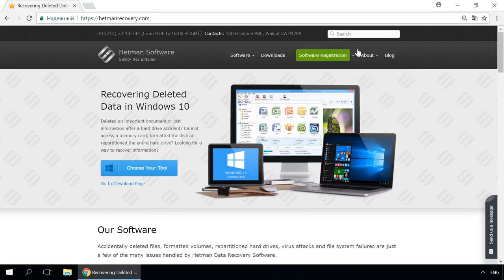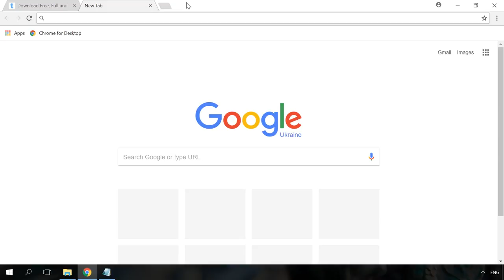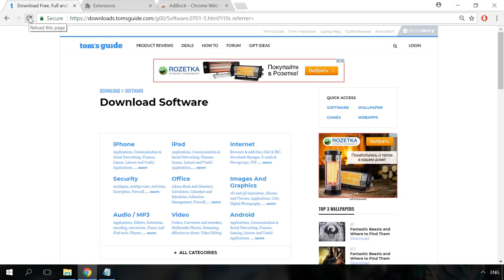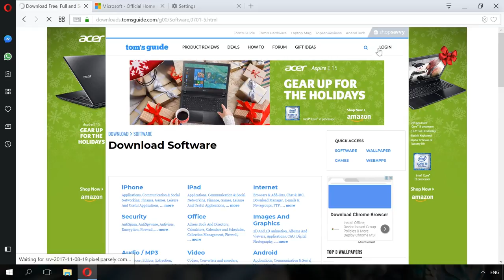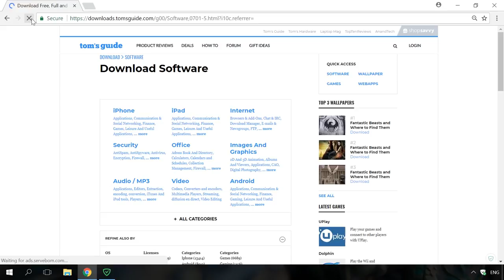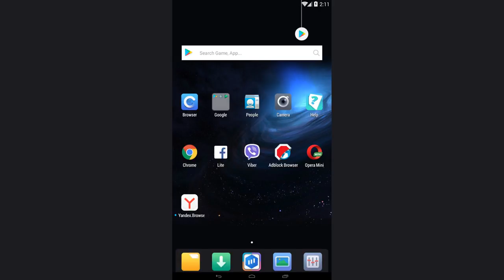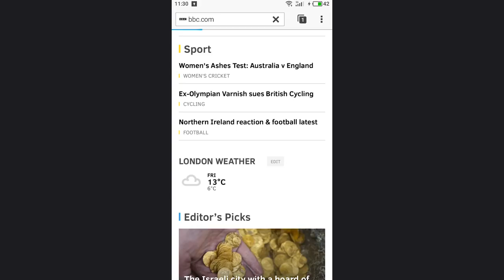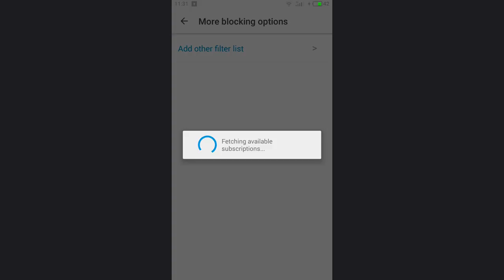AdBlock, AdGuard and Other Ad Blockers for Google Chrome, Firefox, Opera, Edge, Explorer 🚫🌐💻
👍 Watch how to block internet ads with online ad blockers for Google Chrome, Firefox, Opera, Edge, Explorer. Of course, we understand that sometimes showing advertisements is the only way for an independent web resource to make money. However, blinking and popping ads which prevent you from reading or distract attention, as well as banners that implant cookies in browsers to track visitors moving from one site to another can become unbearable.

Contents:
0:00 - Intro;
1:23 - Adblock
3:03 - Opera's built-in ad blocker
3:51 - Adguard
4:34 - Blocking ads on smartphones
6:09 - Adblock browser

That is why the demand for plugins to cut off annoying ads is growing.

In one of our videos, we have already shown you how to delete viruses and advertising in such browsers as Chrome, Firefox, Opera, Yandex, Edge and Explorer.
But today’s video is a bit different.

The most popular way of blocking Internet ads in a browser is using blocking extensions. There are many such extensions available. However, the most popular one is Adblock. Let’s talk more about it and how to use it.